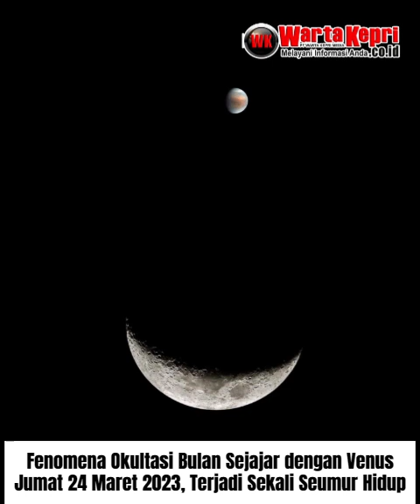Fenomena Okultasi Bulan Sejajar dengan Venus Mungkin Terjadi Sekali Seumur Hidup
wartakepritv fenomena Okultasi bulanpuasa Sejajar dengan Venus Mungkin Terjadi Sekali Seumur Hidup